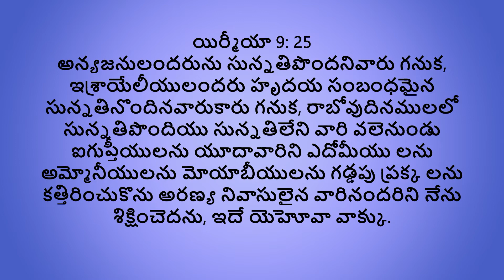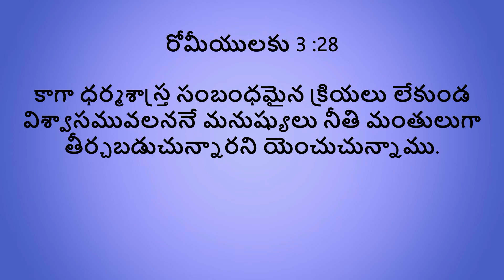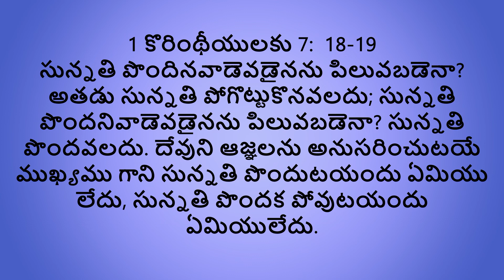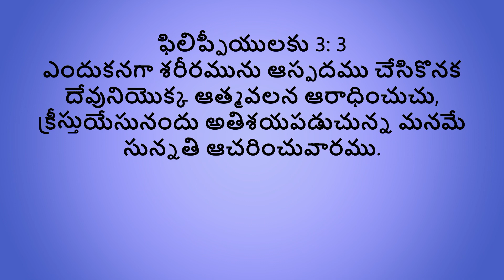నీ పిల్లలకు హృదయ సున్నతి చేయుము | ద్వితీయో 10:16 | Gen 17: 10-11